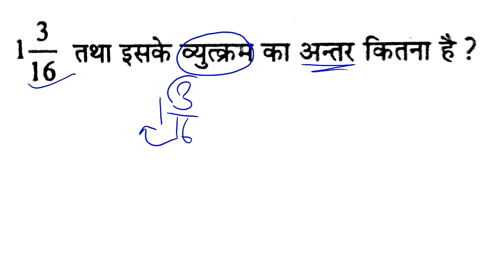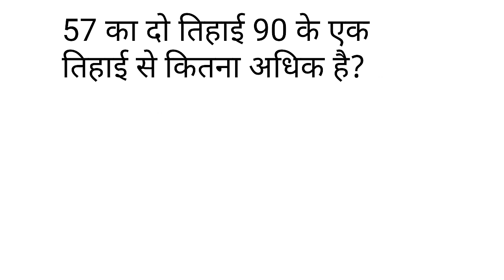Number system tricks, Important questions, maths by Amit sir, short tricks, upsi, SSC gd, rrb uppet